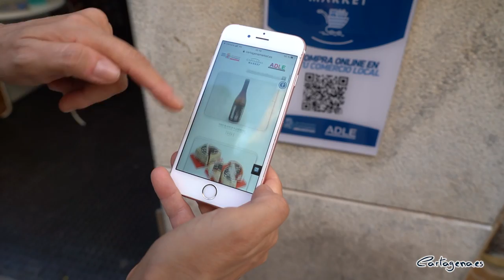Un código QR identificará a los comercios adheridos a Cartagena Market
La Agencia de Desarrollo Local y Empleo del Ayuntamiento de Cartagena (ADLE) ha puesto en marcha una nueva iniciativa para dar a conocer la plataforma de comercio electrónico Cartagena Market a los ciudadanos del municipio y a cualquier visitante o turista.

En los últimos días se ha comenzado a instalar un código QR en los 130 comercios que forman parte de esta tienda online de la que forman parte establecimientos del municipio de todo tipo de sectores: alimentación, informática, bebidas, joyería, moda, regalos, óptica, papelería, hogar, etc.

UN ESCAPARATE EN EL MÓVIL

La concejala de Empleo y presidenta de la ADLE, Irene Ruiz, junto a la edil de Turismo, Cristina Pérez, han descubierto hoy una de estas placas QR. Ha sido en la tienda de souvenirs y productos de Cartagena Submarine Shop. Este establecimiento se encuentra en la céntrica calle Cañón. Su gerente, Sonia Martínez, ha explicado durante este acto que Cartagena Market no solo le está sirviendo para vender online, sino que también se ha convertido en un escaparate para que cartageneros y turistas vean sus productos en el escaparate virtual y, finalmente, acudan a la tienda para adquirirlos físicamente.

El identificador QR permite a cualquier persona que pase por delante de las tiendas acceder de forma directa al espacio propio que tiene cada una de ellas dentro de Cartagena Market. Para realizar esta acción simplemente hay que escanear el código con un móvil o una tablet. Y de esta forma podrán visualizar un escaparate virtual de sus productos, así como comprarlos si es su deseo sin necesidad de acceder al interior del establecimiento.

Ambas ediles han resaltado que con esta iniciativa, la ADLE continúa ofreciendo su respaldo al sector comercial del municipio, ofreciendo soluciones y propuestas que mejoren el nivel de digitalización y que permitan a los comerciantes ampliar sus mercados, más allá de su zona.

VENTAS FUERA DE LA CIUDAD

Por otra parte, Pérez y Ruiz han destacado que el 40% de las ventas que se realizan en Cartagena Market son de clientes de fuera del municipio. Y, como dato llamativo, han manifestado que este porcentaje alcanzó el 90% de ventas a clientes foráneos durante el pasado mes de agosto.

La plataforma Cartagena Market ya cuenta con más de 2.000 productos. El Ayuntamiento de Cartagena la puso en marcha el pasado mes de enero gracias a un proyecto de colaboración entre la ADLE, la Concejalía de Comercio, la patronal empresarial COEC y las asociaciones de comerciantes del municipio.

NUEVA SECCIÓN DE LA PLATAFORMA

Cartagena Market ha incluido una nueva sección dentro de la plataforma dirigida a la venta de productos oriundos de nuestra comarca de Cartagena de las diferentes tiendas que la conforman

De este modo, salazones, cervezas artesanales, quesos o productos elaborados como el asiático se pueden adquirir fácilmente a través del nuevo apartado de la web de comercio online.

Además, en esta sección online Cartagena Market se pueden adquirir packs de ingredientes para elaborar en casa platos locales como los michirones o el caldero, libros sobre el municipio, o recuerdos de las fiestas y el patrimonio artístico e histórico.

Esta iniciativa está teniendo mucho eco en foros de desarrollo local de España que se están interesando por las características de este proyecto piloto para implantarlo en otros municipios de España